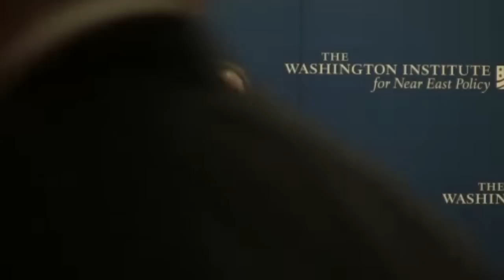The Future of U.S.-Egypt Relations: Engagement without Illusions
As the Gaza conflict underscores, today's Egypt -- with its first-ever civilian president, Islamist leader Muhammad Morsi -- is a very different country from the one with which successive U.S. administrations built a strategic partnership for more than thirty years. Fundamental change in Egypt mandates an equally fundamental reassessment of the bilateral relationship. In a report by the bipartisan Task Force on the Future of U.S.-Egypt Relations, two veteran foreign policy practitioners examine the profound yet uncertain change in Cairo since the heady days of Tahrir Square and offer specific recommendations to the Obama administration on how to secure U.S. interests with the "new Egypt." To discuss these issues, The Washington Institute invited Vin Weber and Gregory B. Craig to address a Policy Forum luncheon in Washington, DC, on November 28, 2012.

Vin Weber is a former Republican congressman from Minnesota and former chairman of the National Endowment for Democracy.

Gregory B. Craig served as White House counsel in the Obama administration and as director of State Department policy planning in the Clinton administration.

Download their report, "Engagement without Illusions: Building an Interest-Based Relationship with the New Egypt,"